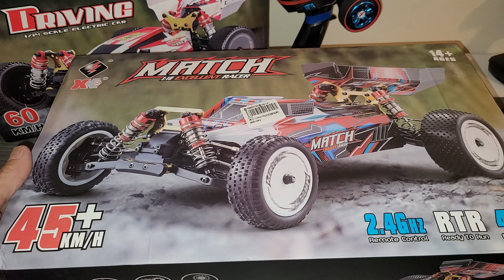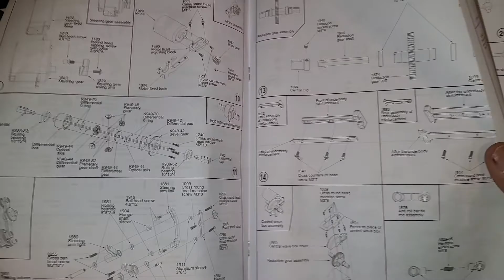Unboxing the WLTOYS 104001